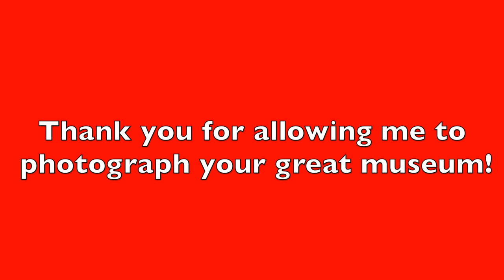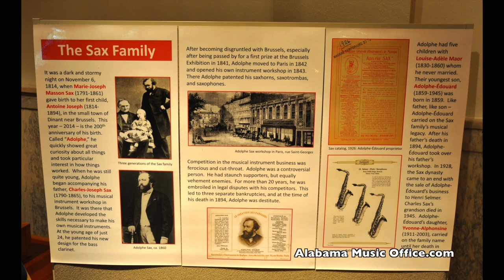National Music Museum music by Tom Wolfe and Gene Bertoncini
Alabama Music Office.com goes to Vermillion, South Dakota to visit the National Music Museum on the campus of the University of South Dakota. The music is selections by Tom Wolfe and Gene Bertoncini from their album, Floating On The Silence.
Floating on the Silence
Tom Wolfe's debut recording under his own name is a reunion of with his old teacher, jazz guitar master Gene Bertoncini. Wolfe, who was a graduate student under Bertoncini, has long since become a music educator, but this delightful duo guitar session occurred during an off day while they touring together. The result is a recording that should be considered essential for guitar students and jazz fans alike. From the first track to the last, both men are listening to one another, fluidly moving between playing lead and comping, playing beautiful variations of each piece while never losing sight of the melody. The music draws mostly from standards, bossa novas and famous jazz compositions, though Bertoncini contributed the lovely, bittersweet ballad "For Chet" and Wolfe the pensive "A Moment Alone." All the tracks are enjoyable, but the festive setting of Dizzy Gillespie's "Con Alma" produces the most fireworks. The only oversight is the (most likely accidental) omission of credit to the recording engineer, who did a brilliant job in capturing the essence of the duo's playing.  Rating: StarStarStarStar

Jim Santella - All About Jazz.com
The National Music Museum (NMM) was founded on the campus of The University of South Dakota on July 1, 1973. It is housed in a lovingly restored Carnegie library building, built in 1910.

The NMM's renowned collections of more than 15,000 American, European, and non-Western instruments are the most inclusive in the world, making the NMM the premier institution of its kind. Included are many of the earliest, best preserved, and historically most important musical instruments known to survive. State-of-the-art, self-guided multi-media tours allow visitors not only to see and hear many of the instruments, but also to learn more about them through curatorial commentary and videos.

The NMM is the only place in the world where one can find two 18th-century grand pianos with the type of action conceived by the piano's inventor, Bartolomeo Cristofori. One, built in 1767 by Manuel Antunes of Lisbon, is the earliest signed and dated piano by a Portuguese maker; the other, built by Louis Bas in Villeneuve lès Avignon in 1781, is the earliest extant French grand piano.

Other extraordinary keyboards include both a Neapolitan virginal and harpsichord (ca. 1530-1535), three 17th-century Flemish harpsichords (two by Andreas Ruckers), 17th- and 18th-century English, German, Portuguese, and French harpsichords, and German and Swedish clavichords.

The NMM's holdings of 17th- and 18th-century Dutch woodwind instruments by such makers as Richard Haka, Hendrik Richters, Philip Borkens, Abraham van Aardenberg, Jan Juriaensz van Heerde, and Jan Steenbergen, are unique outside of The Netherlands.

The NMM's holdings by 17th- and 18th-century Nürnberg makers, including members of the Denner, Ehe, Haas, Oberlender, and Steinmetz families, as well as Ernst Busch, Paul Hainlein, Johann Benedikt Gahn, Johann Carl Kodisch, Leonhard Maussiel, Michael Nagel, and Paulus Schmidt, are unique outside of Germany.